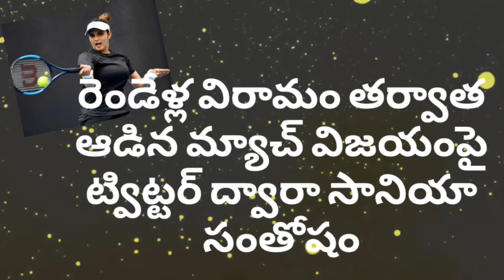టెన్నిస్ కోర్టులో మళ్ళీ సానియా మీర్జా - Sania meerza re-entry into tennis courts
Sania meerza re-entry into tennis courts - Indian tennis star re-entry.